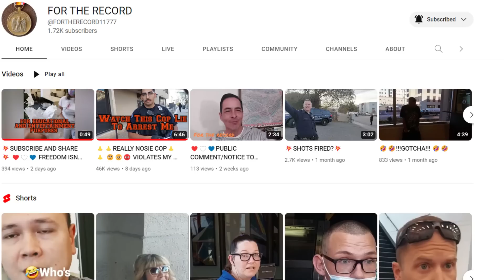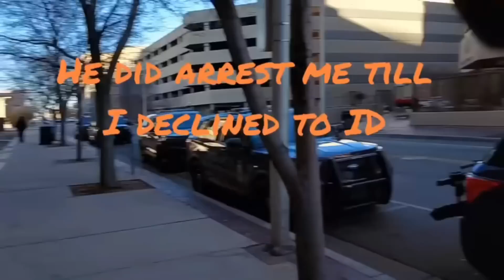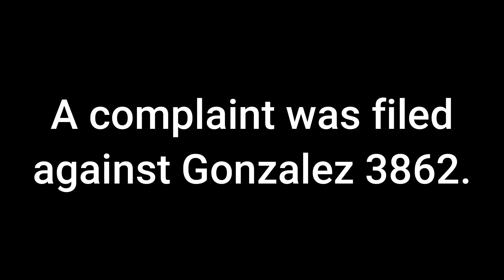This Man Fought Back | This Got Ugly | Cop Laughs Now But Will Pay Later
Violations that occurred: 1st Amendment, 4th Amendment, 14th Amendment

--Social Media--
Tik Tok: We The People University

My name is Abiyah Israel and I'm a former Police Officer and Sheriff's Deputy.

Welcome to We The People University channel where we cover issues on law enforcement, constitutional law, government corruption, criminal defense, and police misconduct. Actions like audits known as 1A Audits and Cop Watching help fight against the growing tyranny by cops in America. Although the 1st Amendment, 4th Amendment, 5th Amendment, and 14th Amendment are among the most popular of all amendments, We the People should know all of our rights.